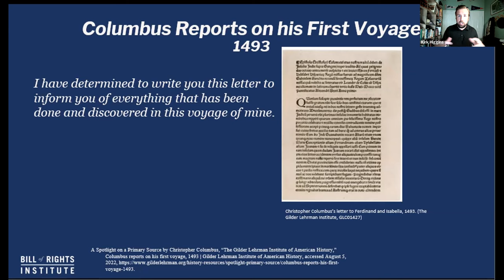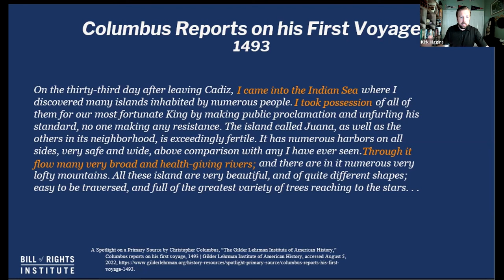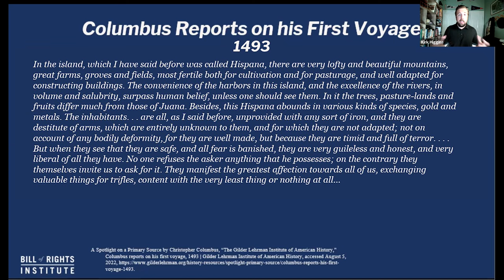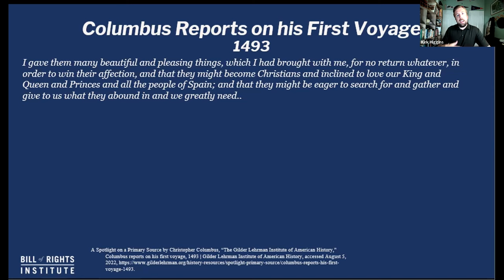Reading Christopher Columbus’s New World Report to Ferdinand and Isabella in Spain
What do we truly mean when we refer to America as the New World? Join Kirk in this episode of Primary Source Close Reads as he explores Christopher Columbus’s letter to King Ferdinand and Queen Isabella of Spain after first landing in the Americas. He’ll examine excerpts to understand what “new” meant to both Columbus and the Native Americans that he encountered. What does the language of this letter reveal about Columbus’ thought process when first arriving in the Americas? Why is it important to read and discuss documents to develop historical reasoning skills?